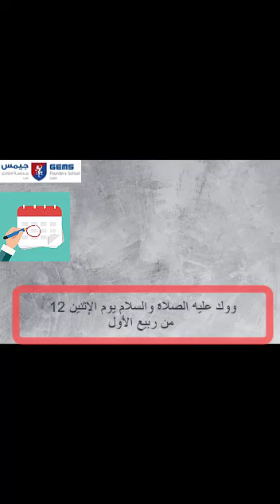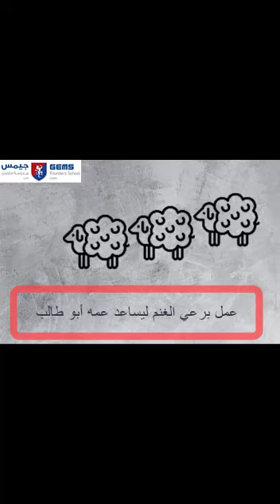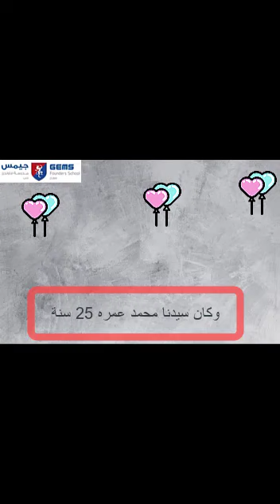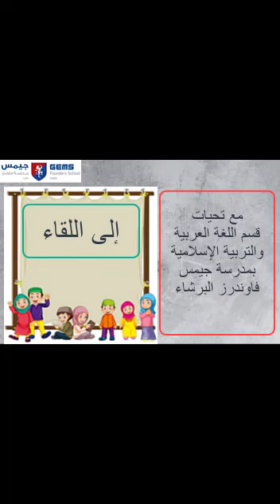السيرة النبوية الشريفة